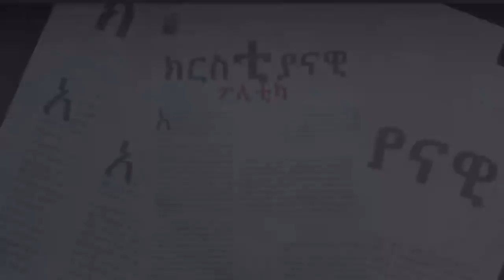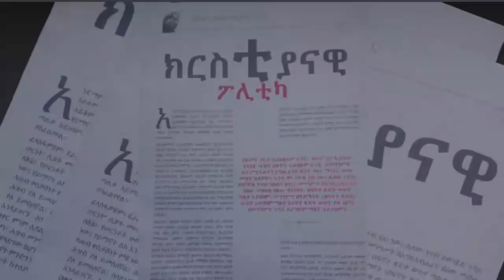Ethiopia : ”ፖለቲካ” መስፍን ወልደ ማርያም ፕ/ር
”ፖለቲካ” መስፍን ወልደ ማርያም ፕ/ር | by Mesfin Welde Mariyam, Professor
Adulis Tube strives to provide reliable and unbiased information regarding Ethiopia news to the daily Ethiopian YouTube community and our content management team are always working hard to separate news and fake news. Our channel is one of the leading medias in delivering Ethiopian political situation currently, Breaking stories, political activities, health, education, documentaries, history, entertainment, and sports.

We are dedicated to inform and satisfy our subscribers, and our content management team is committed to review and report various day to day phenomenon regarding the community. Also, generate original quality content to its loyal viewers and subscribers.
Ethiopia ,